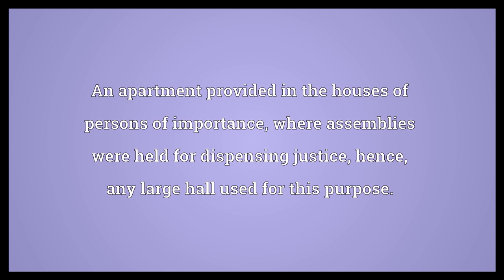Basilica Meaning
Video shows what basilica means. A Christian church building having a nave with a semicircular apse, side aisles, a narthex and a clerestory.. A Roman Catholic church or cathedral with basilican status.. An apartment provided in the houses of persons of importance, where assemblies were held for dispensing justice; hence, any large hall used for this purpose..  Basilica Meaning. How to pronounce, definition audio dictionary. How to say basilica. Powered by MaryTTS, Wiktionary